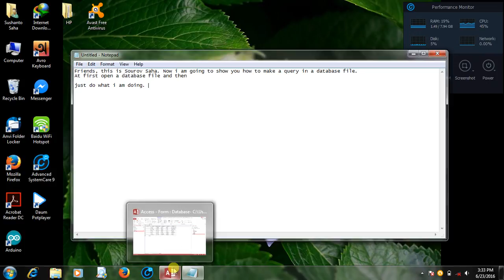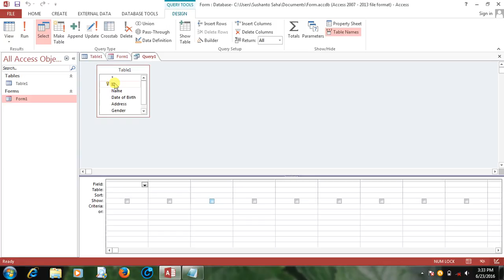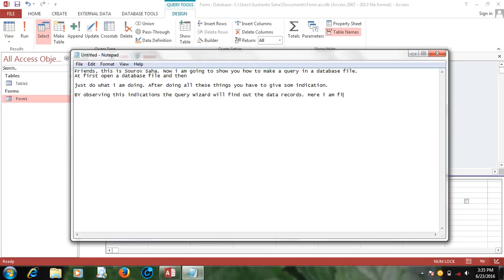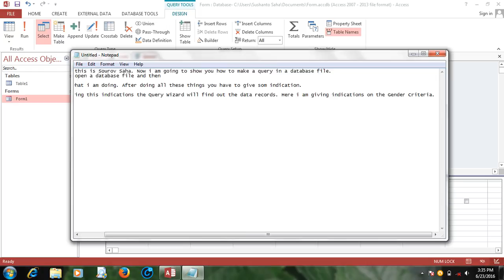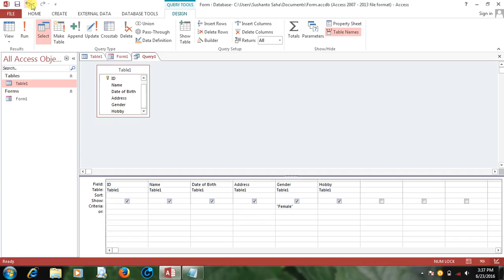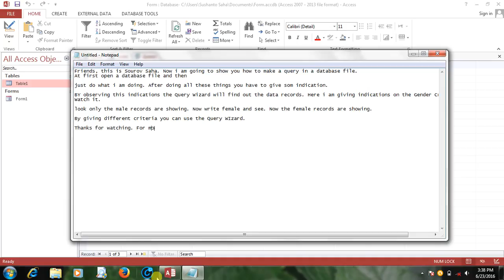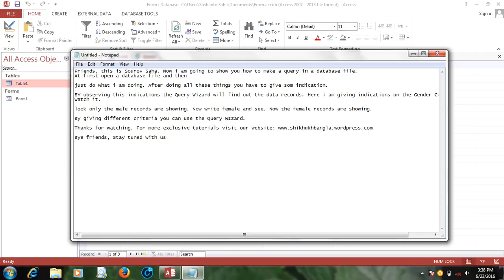how to use Query Wizard in Microsoft Access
this is a tutorial video of using Query Wizard in Microsoft Access. So, check it out.